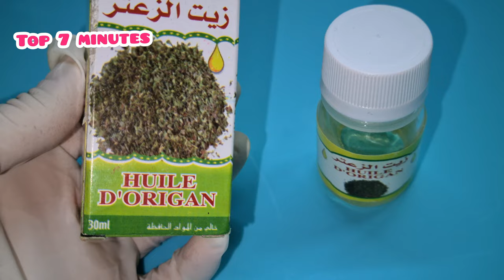علاج احتقان و انسداد الانف والتهاب الجيوب الانفية | علاج الزكام استعادة حاسة الشم بعد نزلة برد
علاج انسداد الانف والتهاب الجيوب الانفية
طريقة رائعة وفعالة جدا فى علاج انسداد الأنف والتهاب الجيوب الانفية بطريقة طبيعية وفى 30 ثانية فقط فانسداد الأنف من أكبر المشاكل التى تواجهنا فى الشتاء خاصة عند الإصابة بنزلات البرد أو الانفلونزا
كيف افتح انفي المغلق؟علاج انسداد الانف والتهاب الجيوب الأنفية في دقيقة جربي ستدعيلي من قلبك
يعتبر الزكام من أكثر الأمراض المعدية لجسم الإنسان، الزكام يتكون نتيجة التعرض لفيروسات تهاجم الرئة والجهاز التنفسي، فيروس يمكن أن يتسبب بمعاناة الشخص من الزكام، لا يمكن أن يُكون الجسم مقاومة ضد الزكام والأنفلونزا، والزكام يتنقل عبر العدوى عبر الرذاذ السعال أو العطاس أو لمس الأسطح الملوثة برذاذ المصاب بالأنفلونزا، وتعد نزلات البرد والزكام من اكثر الأمراض لذلك فان الاستعانة بالأعشاب لعلاج الأعراض يعد خيارا جيدا حيث تساعد الأعشاب على تقوية جهاز المناعة وبعضها يساعد على تخفيف السعال وسيلان الأنف كما انها تعد أحد أفضل البدائل الطبية للزكام و سيلان الأنف والأنفلونزا في هذا الفيديو سنتعرف على علاج طبيعى لنزلات البرد بنصائح بسيطة وبدون أدوية وسنذكر مجموعة من أعشاب لعلاج البرد والزكام وأعشاب لعلاج السعال، إذا كنت تبحث عن علاج طبيعي لنزلات البرد، فهذا أفضل دواء لعلاج البرد والزكام والحساسية للكبار والصغار علاج الانفلونزا
كورونا
covid
🔹مع دخول فصل الشتاء كل عام تزداد معدل إصابة الاطفال و الرضع و حديثي الولادة بنزلات البرد

🔹 نزلة البرد عبارة عن عدوي فيروسية تصيب الجهاز التنفسي للطفل العلوي او السفلي

الجيوب الأنفية هي تجاويف هوائية تحيط بأنفك وفيها أنسجة لمفاوية التي هي في الواقع الأنسجة المناعية. تساعدك الجيوب الأنفية على منع بعض الميكروبات والأشياء الضارة من الذهاب إلى مركز التنفس لينتهي بها المطاف في الرئتين كعدوى. الجيوب الأنفية تعد بمثابة مرطب ومرشح للتلوث.

علاجات الجيوب الأنفية التي أنصح بها:
 • مستخلص جذر القرّاص هو أيضا علاج عظيم لالتهابات الجيوب الأنفية أو لأي نوع من مشاكل الجيوب الأنفية أو التهاب.
 • العلاج بالأوزون
👈 اعراض نزلة البرد عند الرصع و الاطفال 👇👇👇

️⃣ ارتفاع حرارة الطفل او السخونة عند الاطفال
️⃣ الرشح و الزكام و انسداد الانف عند الرضع و الاطفال
️⃣ احمرار العين
️⃣ التهاب الحلق عند الاطفال
️⃣ الكحة و السعال
️⃣ فقدان الشهية و الصداع ووجع الجسم و فقدان الشهية

👈  الوقاية من أمراض الشتاء و نزلات البرد 👇

👈 علاج نزلة البرد عند الاطفال و حديثي الولادة 👇👇👇

هناك مجموعة مهمه جدا من الإجراءات تساعد علي شفاء الاطفال و علاج نزلة البرد بدون أدوية و من هذه الاجراءات

️⃣ الراحة التامة للطفل خلال نزلة البرد

️⃣ شرب السوائل و العصائر و الشوربات بكثرة

️⃣ التغذية الصحية السليمة للطفل لتقوية المناعه

👈 فيديو التغذية الصحية للاطفال 👇

️⃣ غسيل انف الطفل بمحلول ملح او ماء البحر

️⃣ مشروب العسل الأبيض بالليمون

️⃣ و الإجراء الاخير الذي نلجأ اليه فقط في الحالات الشديدة و لكن بعد استشارة الطبيب هو وصف الأدوية و في حالة نزلة البرد يكون العلاج تحفظي لتخفيف الأعراض فقط مثل خافض الحرارة في حالة السخونة و أدوية الكحة و السعال و مضادات احتقان الأنف و لكن وصف الأدوية يكون بمعرفة طبيب الاطفال فقط بعد فحص الطفل

ما هو علاج انسداد الانف عند الاطفال حديثي الولاده